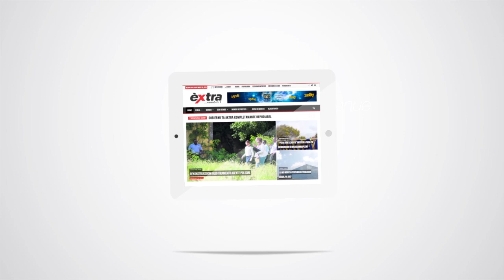Kiebro na “Kruithuis”